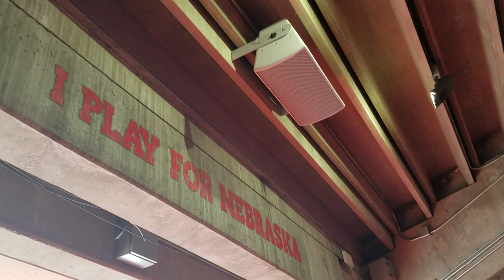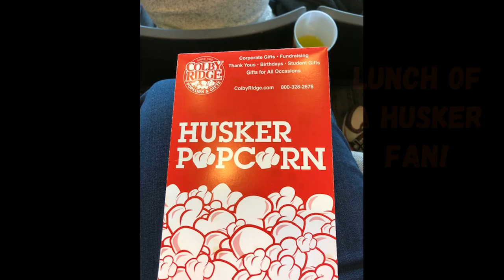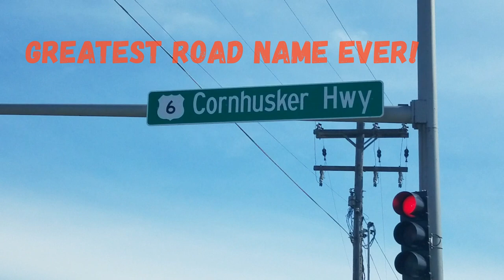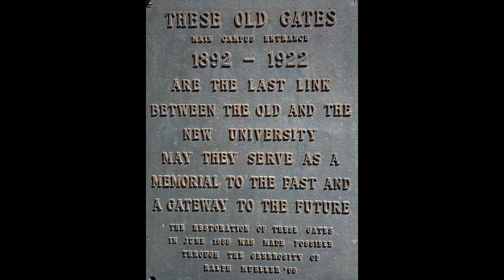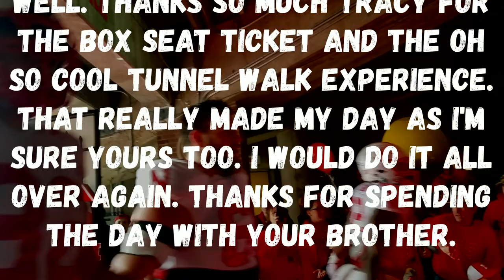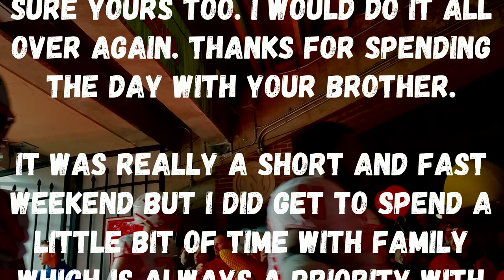Nebraska Huskers 2019 Spring Red/White Game - 04/13/2019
Went back to my home state of Nebraska for the spring Huskers Red/White game/practice. Had a great time even though it was a very quick weekend for me. I would do it all over again as it was soooo much fun. We didn't quite make an attendance record like last year but we came close, I'll gladly take second place for something like that. This video is mostly of the tunnel walk they have before any game they play. I've never been down in the tunnel for this ritual and it did not disappoint one bit. I want to thank my sister, Tracy, for the opportunity to use one of her tickets she had, a box seat no less!!! THANK YOU VERY MUCH! Really wish I could have stayed longer to help out with all the flood victims that are there. Pretty tough to see all that damage they are dealing with. I hope to get back again to visit and stay a little longer next time. Have a great summer and GO BIG RED!